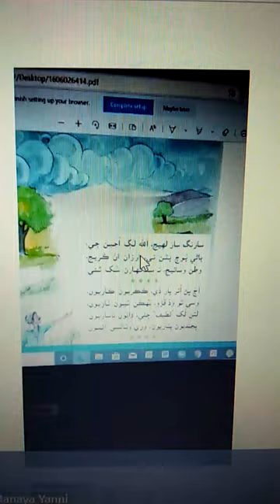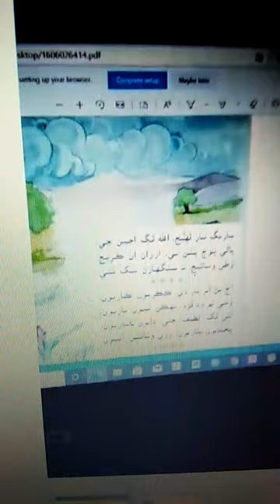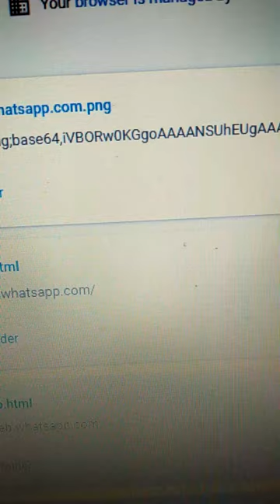sindhi class IV